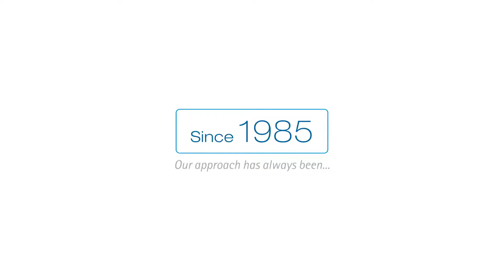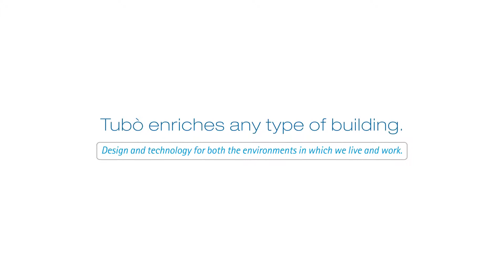Company Profile Aertecnica Tubò